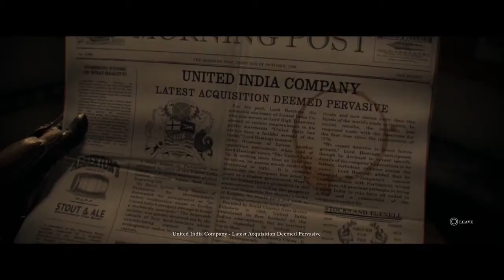TK Streams The Order: 1886 Part 7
Did you guys see all that dong a few episodes ago?